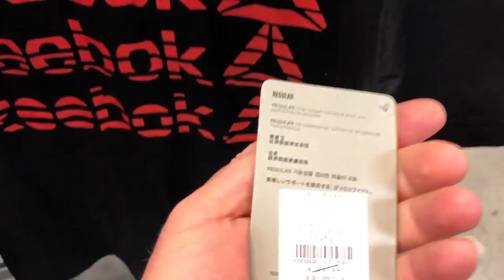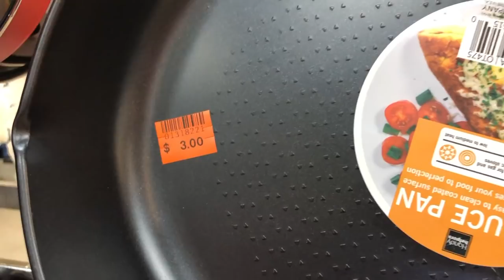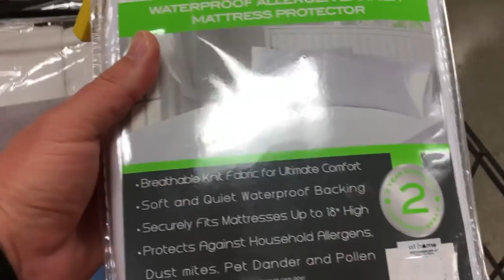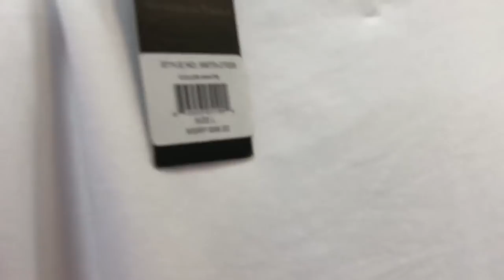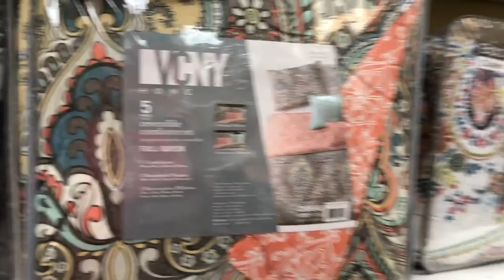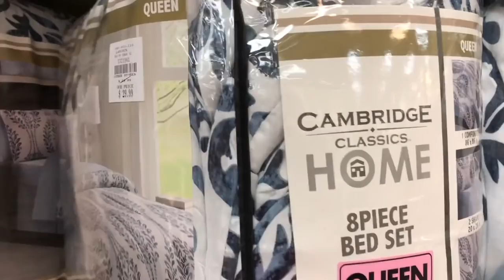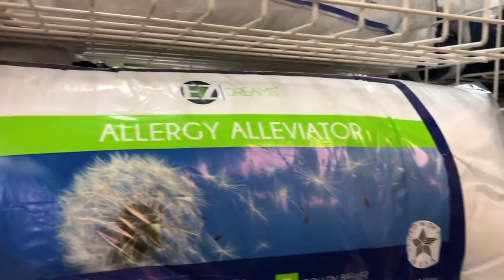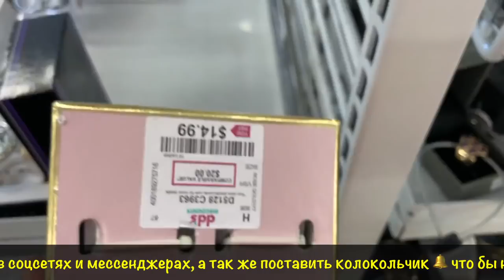Цены на одежду в Америке. Покупаем одежду в США. Американская одежда - цена? Даром!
В Америке есть одежда дорогая и дешёвая, на любой вкус. Надо только знать: Где? Когда? И как покупать? Не хотите переплачивать? Вот вам лайфхак - в каком американском магазине продаётся брендовая одежда и распродажа круглый год.